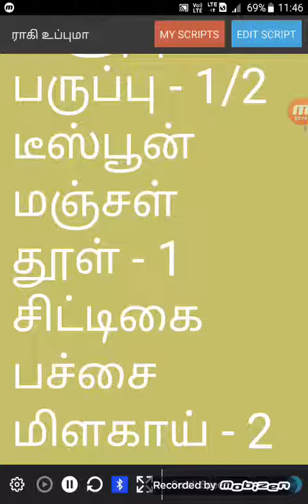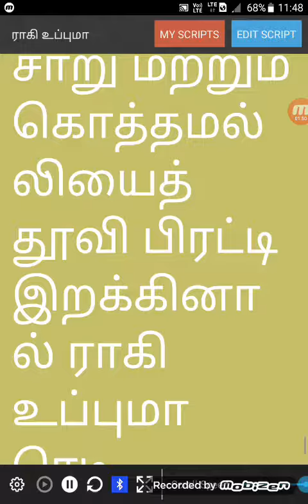ராகி உப்புமா Raki uppuma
கால்சியம், இரும்புச்சத்து, நார்ச்சத்து அதிகம்  உள்ளது.ராகி உடல் சூட்டை குறைத்து, உடலுக்கு குளிர்ச்சி தரக்கூடியது.